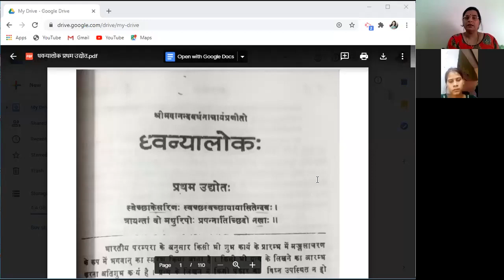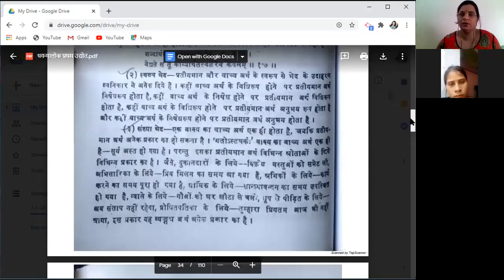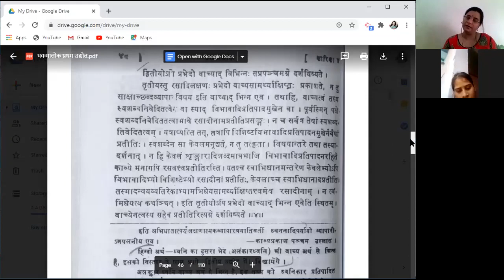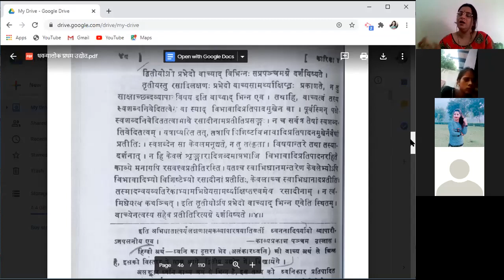Dhavnyalok Lecture 7 alankaar dhwani evam rasadi dhwani ka vachya se bheda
M.A. III SEM